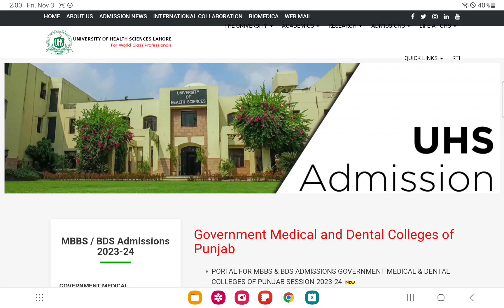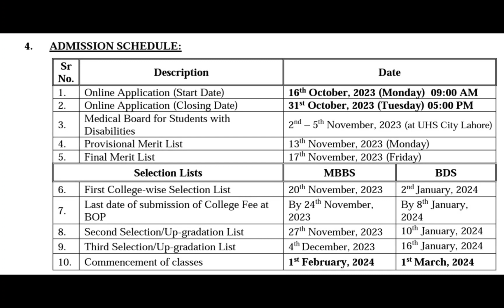LATEST | UHS MBBS BDS MERIT LISTS 2023 DELAYED | ADMISSION PORTAL REOPENING | MERIT LIST NEW DATE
When will uhs issue mbbs bds govt merit list 2023